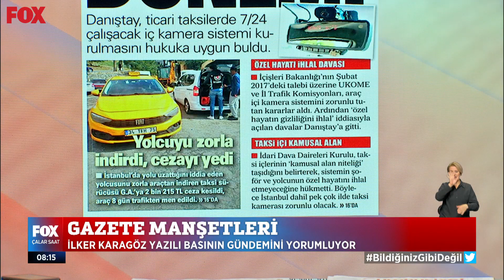Akaryakıtta zam yağmuru... 10 Ekim 2022 İlker Karagöz ile Çalar Saat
Motorine bu gece yarısı da zam gelmesi bekleniyor... 10 Ekim 2022 İlker Karagöz ile Çalar Saat yayında hemen izle!